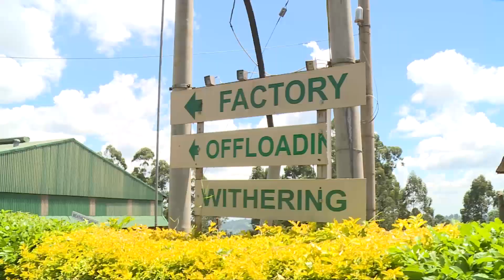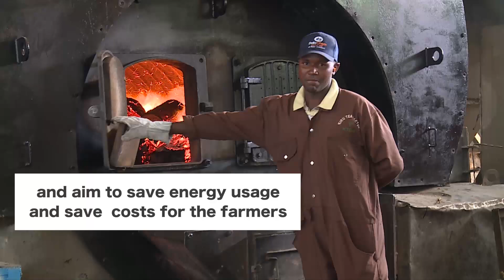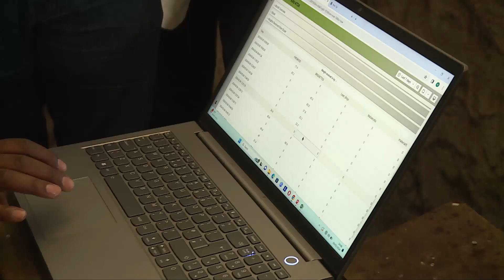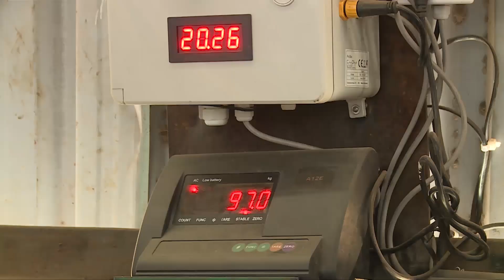Kiru Tea Factory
Launch of Smart Energy Systems